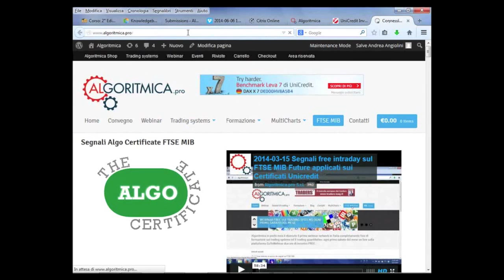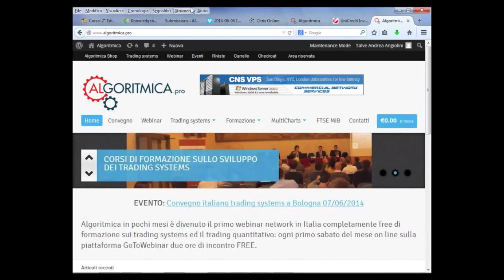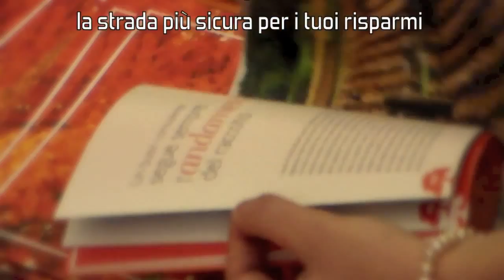Storie di Quant Traders 2014 - Intervista a cura di Emilio Tomasini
Come sono diventati trader quant di successo con i trading systems. Emilio Tomasini intervista alcuni dei più brillanti discenti del suo corso di analisi tecnica moderna promosso su Intervista registrata durante il convegno annuale di Algoritmica dedicato ai trading systems, edizione 2014.